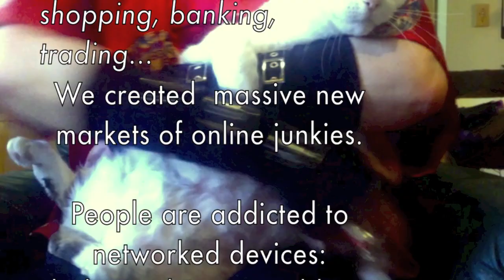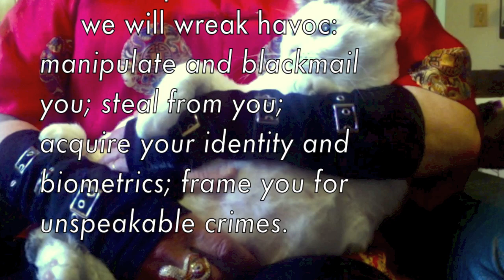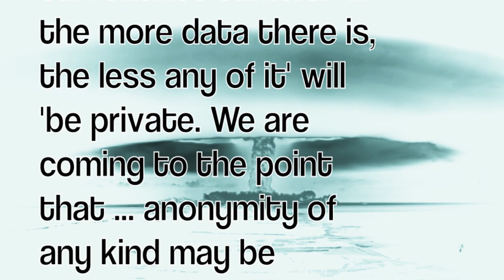Ideal Devil Net starring Dr. Big Data and CATananga (small version)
Tipping Point:  The Internet, Big Data and Loss of Privacy

In my perpetual quest to make Cyber Security more accessible and less ponderous, I am experimenting with a new approach ¬--
A video parody of a Bond villain exposition, summarizing his nefarious plan:

• Dr. Big Data is Blofeld and his supercilious Persian cat.  There are several scenes in Bond movies where all you see is Blofeld's cat on his lap.
• The cat is named CATananga after the villain Kananga (AKA Mr. Big).

For those of you without the patience to watch a video, I have included the script:

Ideal Devil Net
 By
Dr. Big Data and featuring CATananga

First, we created lots of free websites using techno-jargon and complexity to imply security through obscurity.

Then, we flooded the world with free offerings:  games, news, mail, messaging, video, adult entertainment, Internet phones, social networks, video conferencing, blogs, shopping, banking, trading...

We created massive new markets of online junkies.

People are addicted to networked devices:  desktops, laptops, tablets, smart phones, mp3 players, e-books, game consoles, navigators, mini-tablets, smart appliances, smart homes, universal remotes, web cameras, Skynet ...

When the number of devices exceeds the human population of the world and you are flashing your life all over the Internet, we will own you.

We will know everything about you:
Where you live and work; what you eat and drink; your interests, vices, secrets, finances, friend, enemies, who you have linked and friended; what you've liked, your pets, debts, allergies, ailments, challenges, medications, recreational drugs...

With this plethora of data, we will wreak havoc:  manipulate and blackmail you; steal from you; acquire your identity and biometrics; frame you for unspeakable crimes.

We will bankrupt you, your employer, banks and country.
We will start wars, exploit natural disasters and mimic terrorist attacks.

By the time you realize you have lost your dignity, privacy, security, wealth and freedom, it will be too late.

You will work for us, pay us and fear us.

We will bleed you slowly.  Never to death.

Well -- Some attrition will be acceptable:  disappearances, exceptional evanescence, and extraordinary excision...

Except for Cats.  Cats will have the best of everything.
They have served us well on the Internet.

References

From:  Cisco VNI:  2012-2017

Visual Networking Index (VNI)
Cisco Visual Networking Index:
Global Mobile Data Traffic Forecast Update,
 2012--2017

"By the end of 2013, the number of mobile-connected devices will exceed the number of people on earth, and by 2017 there will be nearly 1.4 mobile devices per capita. There will be over 10 billion mobile-connected devices in 2017, including machine-to-machine (M2M) modules-exceeding the world's population at that time (7.6 billion)."

See More about M2M modules at:
MIT Tech. Review - Wanted for the Internet of Things:  Ant-sized Computers

From:
 MIT Technology Review: Has Big Data Made Anonymity Impossible?
Has Big Data Made Anonymity Impossible?
MIT Technology Review
By Patrick Tucker on May 7, 2013
"What modern data science is finding is that nearly any type of data can be used, much like a fingerprint, to identify the person who created it: your choice of movies on Netflix, the location signals emitted by your cell phone, even your pattern of walking as recorded by a surveillance camera. In effect, the more data there is, the less any of it can be said to be private. We are coming to the point that if the commercial incentives to mine the data are in place, anonymity of any kind may be "algorithmically impossible," says Princeton University computer scientist Arvind Narayanan."
More about M2M modules at:
MIT Technology Review - Wanted for the Internet of Things:  Ant-sized Computers/

The Tipping Point: How Little Things Can Make a Big Difference
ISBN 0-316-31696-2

A tipping point is the time at which incremental changes, however small, add up to the extent that they can effect a significant, revolutionary, disastrous or irreversible development.  For example, scientific tipping points include:
• Critical mass in an atomic explosion (nuclear fission),
• The boiling point of water and
• Escape velocity of a rocket.

Velibor Nikolić , "Rain III:  Rainplucks at the Top of Androids Skull"
Mix by Tearpalm

Thanks to Patrick Tucker of the World Future Society (wfs.org) for allowing use of a quote from his MIT Technology  Review article